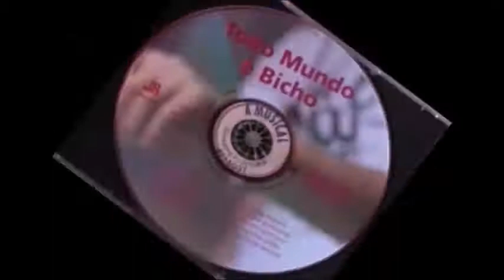Todo Mundo é Bicho 06 Tartaruga Esperta